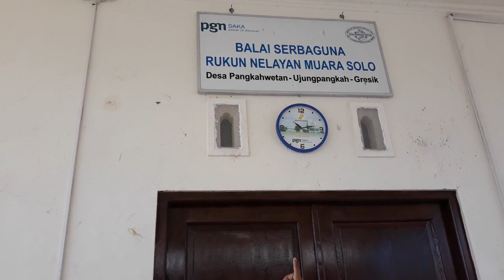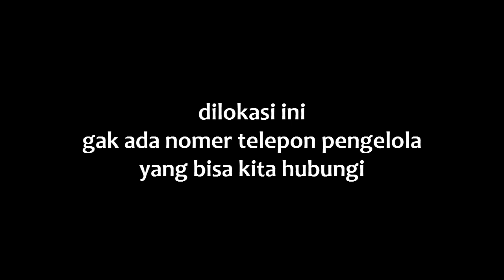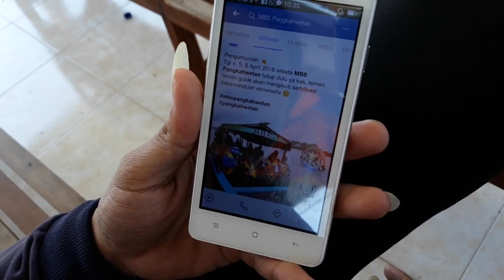Jalur Gagal Wisata MBS (Muara Bengawan Solo) Ujungpangkah Gresik ✔ | Sayang Kalo Dibuang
kali ini kita coba ke wisata area Gresik ya sob, tepatnya di Kec. Ujungpangkah.
sebenermya nih video sudah 2 tahun yg lalu kesimpen di pc, emang sengaja dulu gak saya upload karena misi kesananya gagal, wkwkkk. 😁
tapi daripada kesimpen lama, sayang kalo dibuang apalagi ada adegan papasan sama kimcil meskipun cuma sepersekian detik aja 🤦‍♂️